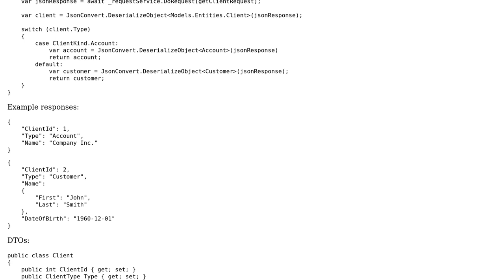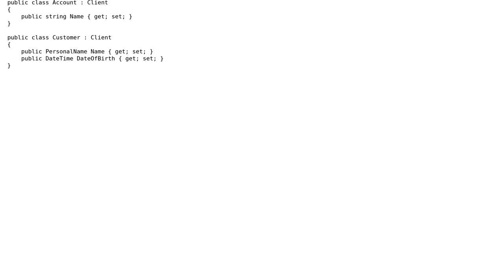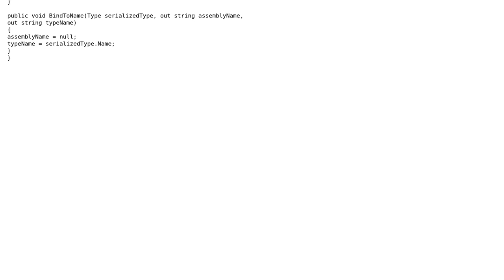Deserializing response to correct type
With thanks & praise to God, and with thanks to the many people who have made this project possible! You are responsible for your own actions.